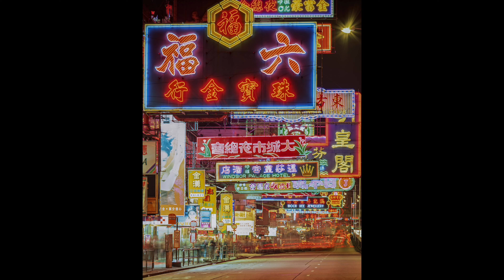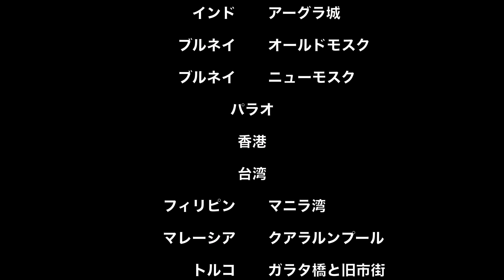4K EarthGlow Chapter 3（Japan）/ 世界の夜景・第３章「文明の輝き / ワールド編」癒しの写真動画 ヒーリング 世界の夕景夜景 美しい風景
【EarthGlow】 第３章

2018年に香川県坂出市民美術館で開催した夜景の個展「EARTH GLOW」の作品と、展示作品選別時点次点にした作品で写真の動画を作成しました。
写真展は３部構成で、第１部「文明の輝き」、第２部「大地の輝き」第３部「命の輝き」と構成しました。

EarthGlowの動画では、それら３部をもとに第１章から第６章まで編集しています。
本編は第３章、「文明の輝き」のワールド編です。
美しい４K動画で作成しています。

第３章は、日本の夜景写真を67点ご覧になれます。

写真はこちらの本でも詳しくご覧になれます。

「世界のまがとき、カメラ旅／日本写真企画」

I made a video of a photo of the work of "EARTH GLOW", a solo exhibition of the night view held at the Sakaide Museum of Art, Kagawa Prefecture in 2018, and the work that was the next runner when the works were selected.
The EarthGlow video is edited from Chapter 1 to Chapter 6 based on those three parts.
The main part is the World version of Chapter 3, "Brightness of Civilization".
Created with beautiful 4K videos.

ウィステリアフォトクラブ（藤村大介の写真クラブ）

Earth Glow動画　全6章
第1章　文明の輝き ヨーロッパ編
第2章　文明の輝き 日本編
第3章　文明の輝き ワールド編
第4章　大地の輝き
第5章　モン・サン・ミシェル
第6章　命の輝き

モン・サン・ミシェル